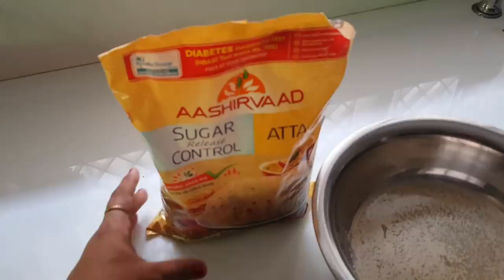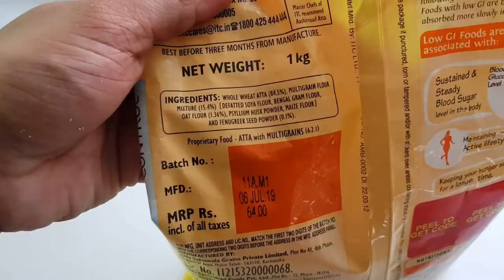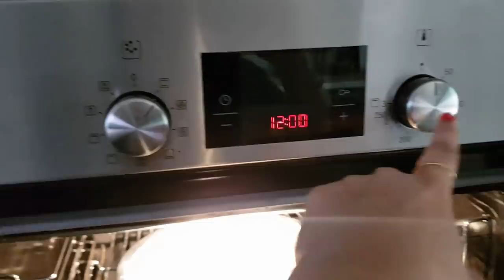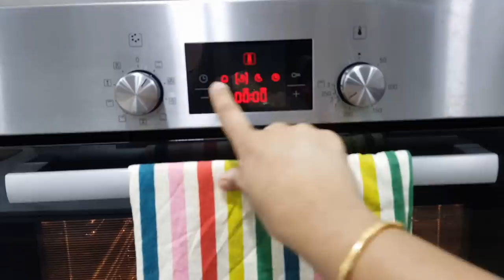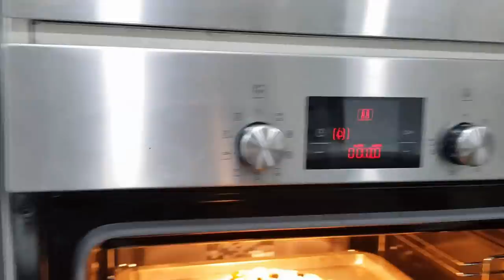Rainy Day Vlog - Spicy Whole Wheat Paneer Pizza Recipe - YUMMY TUMMY VLOG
Part of the healthy lifestyle nowadays is cutting down the sugar intake. To aid this motive, Aashirvaad has introduced a variant of wheat atta - Aashirvaad Sugar Release Control. This atta contains goodness of Methi and Oats to make it healthier and it can be consumed by the entire family.

Content Agency : Sheeko